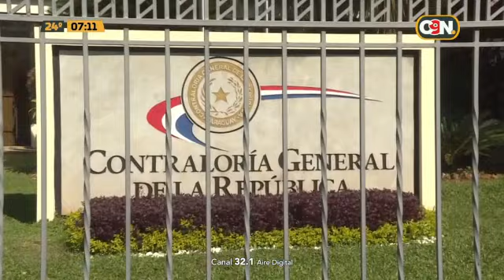Nativos en total abandono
Están instalados sobre la Avenida Artigas, vecinos del lugar exigen a las autoridades del INDI que hagan su trabajo.